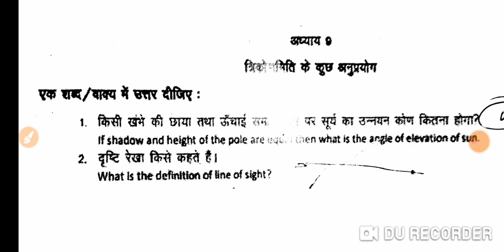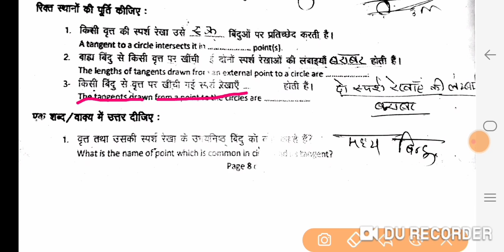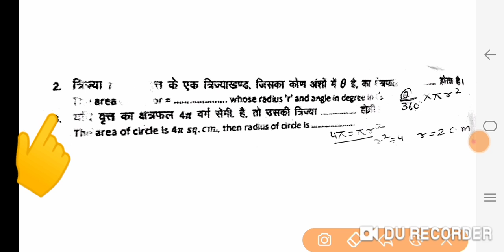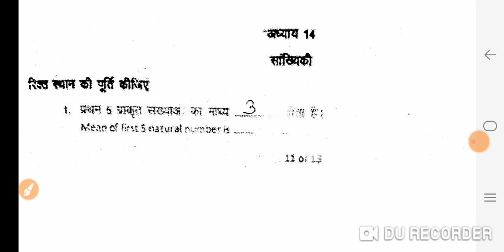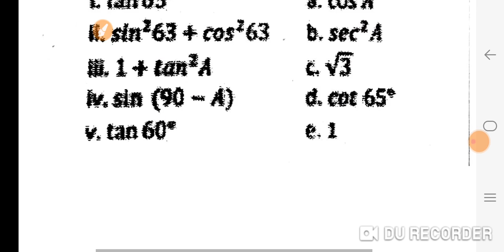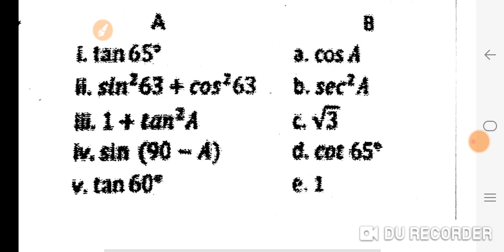math important objective part - 2, math important question class 10 2020, math important,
Math class 10 mp board 2019 hindi medium important objective questions